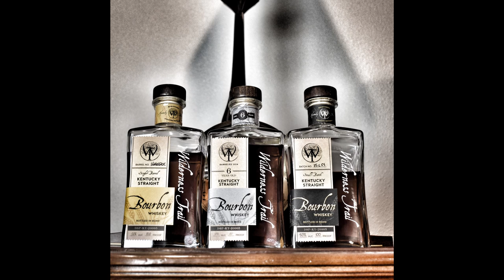Bourboneering Craft Bracket Battle